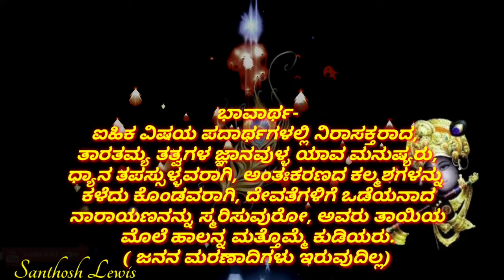ಶ್ರೀಕೃಷ್ಣಾಮೃತಮಹಾರ್ಣವ - 52| Sri Krishnamrutha Maharnava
ಯೇ ಮಾನವಾ ವಿಗತರಾಗಪರಾವರಜ್ಞಾ
ನಾರಾಯಣಂ ಸುರಗುರುಂ ಸತತಂ ಸ್ಮರಂತಿ|
ಧ್ಯಾನೇನ ತೇನ ಹತಕಿಲ್ಬಿಷ ಚೇತನಾಸ್ತೇ
ಮಾತುಃ ಪಯೋಧರರಸಂ ನ ಪುನಃ ಪಿಬಂತಿ||52||
ಭಾವಾರ್ಥ-ಐಹಿಕ ವಿಷಯ ಪದಾರ್ಥಗಳಲ್ಲಿ ನಿರಾಸಕ್ತರಾದ, ತಾರತಮ್ಯ ತತ್ವಗಳ ಜ್ಞಾನವುಳ್ಳ ಯಾವ ಮನುಷ್ಯರು,ಧ್ಯಾನ ತಪಸ್ಸುಳ್ಳವರಾಗಿ,ಅಂತಃಕರಣದ ಕಲ್ಮಶಗಳನ್ನು ಕಳೆದು ಕೊಂಡವರಾಗಿ,ದೇವತೆಗಳಿಗೆ ಒಡೆಯನಾದ ನಾರಾಯಣನನ್ನು ಸ್ಮರಿಸುವುರೋ, ಅವರು ತಾಯಿಯ ಮೊಲೆ ಹಾಲನ್ನ ಮತ್ತೊಮ್ಮೆ ಕುಡಿಯರು.
( ಜನನ ಮರಣಾದಿಗಳು ಇರುವುದಿಲ್ಲ)

ಸಂಗ್ರಹ: ಸುಧೀರ್ ಕುಮಾರ್ ಕೇಕುಣ್ಣಾಯ
ಧ್ವನಿ: ದಿವ್ಯ ಮಂದಪ್ಪ
ಚಿತ್ರ ಜೋಡಣೆ: ಸಂತೋಷ್ ಲೆವಿಸ್

Sri Krishnamrutha Maharnava

For more video's and updates
Please do Like|| Comment|| Share|| Our Channel.

Contents, Images, Background music and information used in this video are browsed and collected from google and different sources. And have no any intention to violate, copyrights rules and regulations. This video is only for education purpose only.